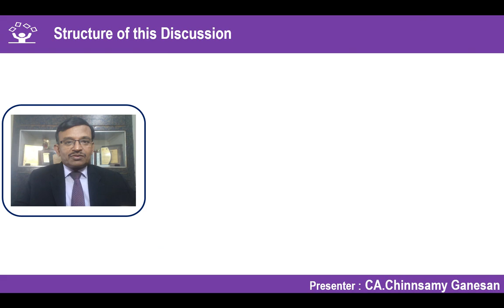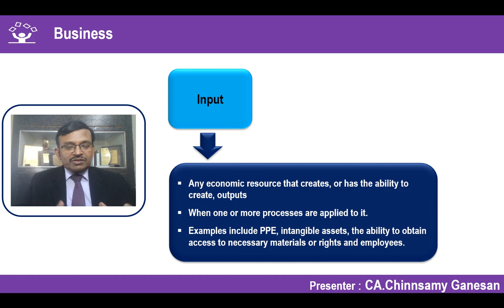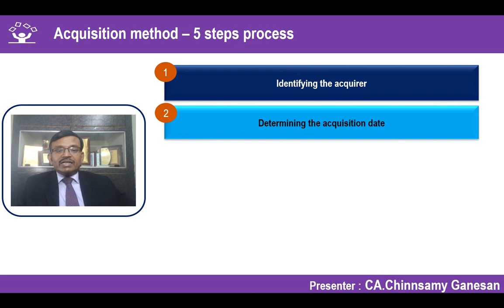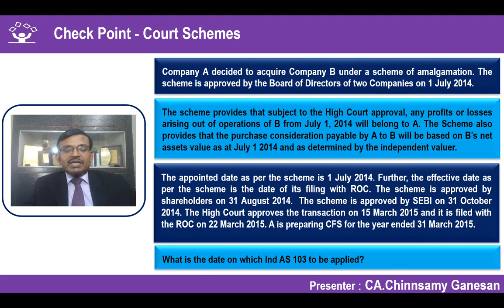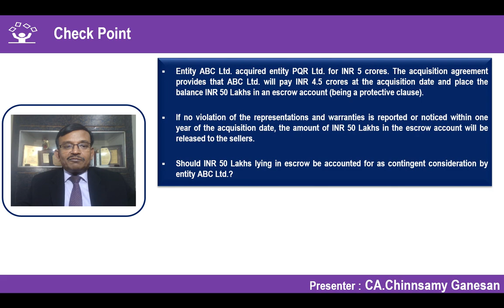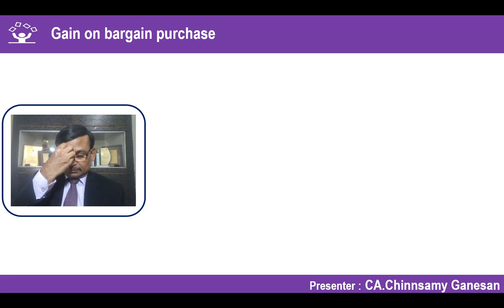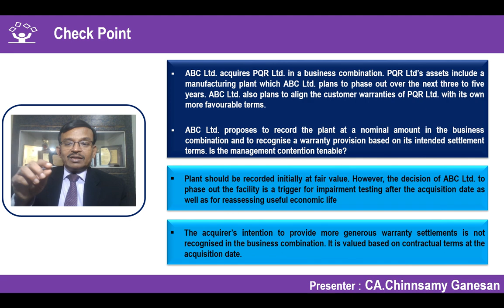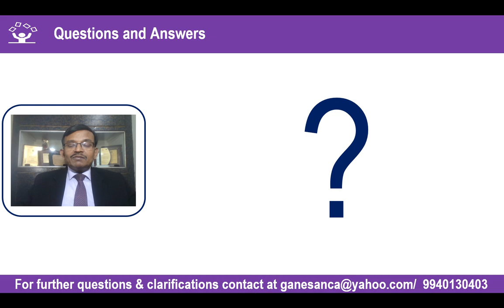Ind AS 103 | Business Combinations | Ind AS Knowledge Series Video No.27 | By CA. Chinnsamy Ganesan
Ind AS 103 “Business Combinations” is one of the complex standards of Ind AS. Ind As 103 provides the guidance for accounting of all business combinations (acquisition, merger, de-merger, reverse merger, common control transactions etc). The Acquisition Accounting and related recognition of assets, liabilities, goodwill, gain on bargain purchase, gain on previously held interest, identifiable assets, identifiable liabilities, non-controlling interest and disclosures.

In this 27th  Video of the Ind AS Knowledge Series Videos by CA.Chinnsamy Ganesan, the complete insights into the principles of Ind AS 103 are given with lot of case studies and examples to make the understanding of the intricacies of the Standard in an easy and practical manner.